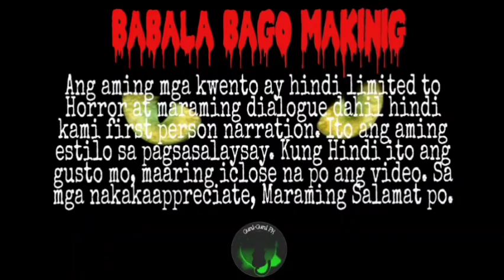MARIA LABO SA PALENGKE NG MGA ASWANV HULING BAHAGI TAGALOG CREEPY HORROR STORY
PAKI MAX LANG PO ANG VOLUME DAHIL MAHINA ANG AUDIO NI GUNIFAM AZILA. HINDI PO ITO KARUGTONG NG APNMA SERIES. ITO AY SARILI NAMING ADAPTATION NG MARIA LABO.

*All the stories in our channel are written and owned by Guni-Guni PH

The video used is personal and owned by Guni-Guni PH.